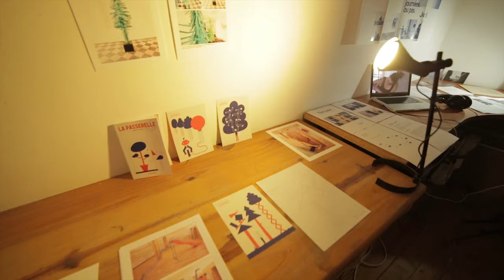LA DÎNÉE 2013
*APPEL à PROJETS ARTISTIQUES*
LA DÎNEE / Ou comment dîner et devenir micro mécène d'un projet artistique
1ére Dînée Strasbourg 20.11.13 date limite de candidature pour les projets artistiques 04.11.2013
un projet initié par La Collective à Rennes, développé à Strasbourg par Accélérateur de particules.